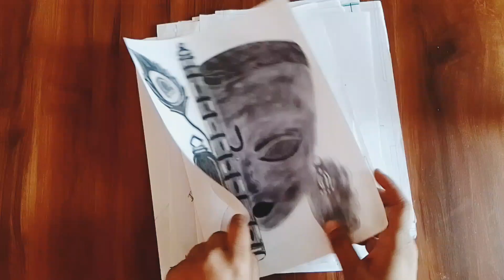My 2023 Old Drawings \\ 😱😱 Which One Best Drawing।।😱😱